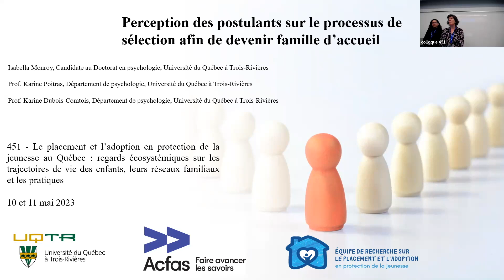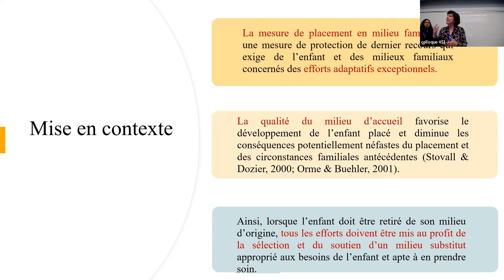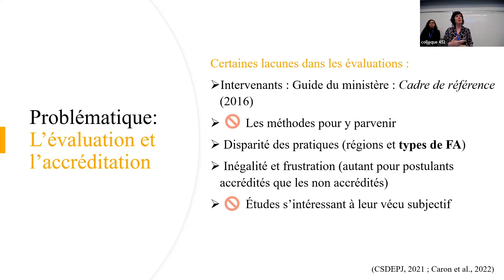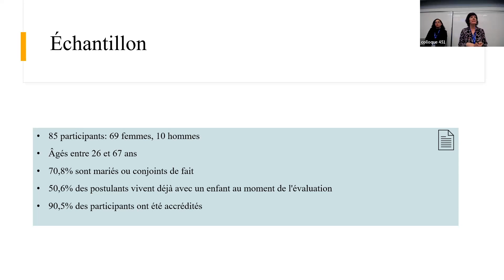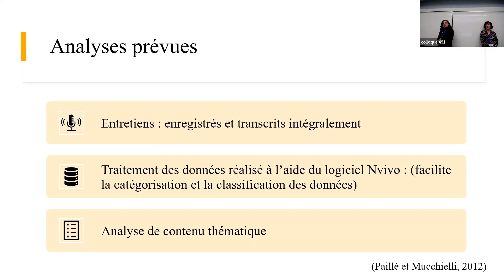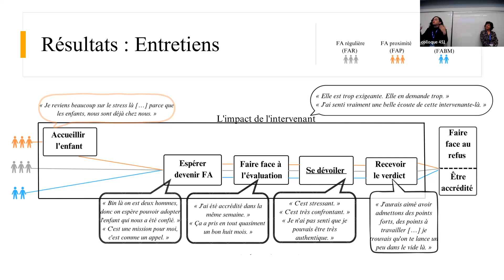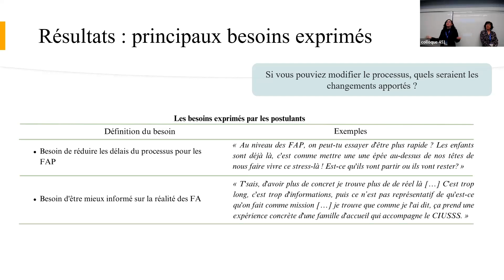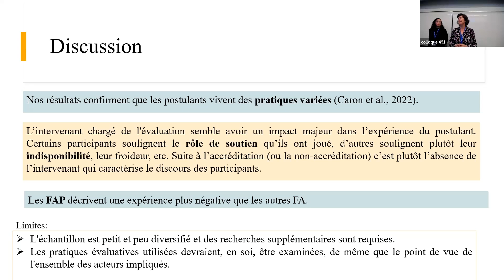Conférencières Isabella Monroy et Karine Poitras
La qualité d’une famille d’accueil favorise le développement de l’enfant placé et diminue les conséquences potentiellement néfastes du placement et des circonstances familiales antécédentes. Ainsi, la sélection d’un milieu substitut approprié aux besoins de l’enfant est cruciale afin de soutenir son développement.

Or, le processus d’évaluation de ces familles postulantes n’est pas toujours éclairé par des données scientifiques, des lacunes sont identifiées dans les pratiques évaluatives et une pénurie de ressources familiales est constatée. De plus, des disparités importantes sont observées entre les établissements réalisant ces évaluations et selon les types de familles d’accueil. À notre connaissance, aucune étude n’est venue examiner le point de vue des postulants comme familles d’accueil. Pourtant, ce point de vue est nécessaire pour améliorer les pratiques évaluatives, favoriser une expérience positive chez les postulants et obtenir leur adhésion au processus.

Dans le cadre de ce colloque, nous présenterons des données préliminaires recueillies auprès de 38 postulants comme familles d’accueil. Bien qu’une majorité d’entre eux se montrent satisfaits du processus d’évaluation, des doléances sont exprimées quant aux outils utilisés, au soutien offert par l’intervenant et à la restitution de la décision finale. Nous discuterons des résultats et des retombées pour les pratiques évaluatives et les politiques en matière de protection de la jeunesse.